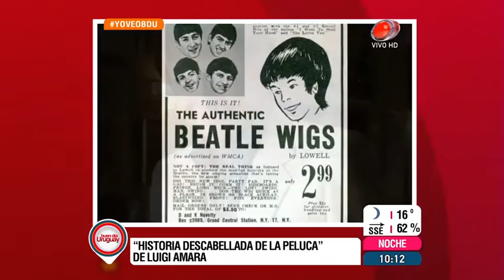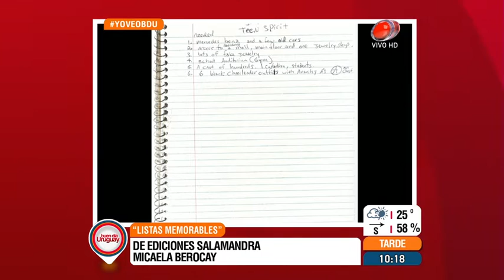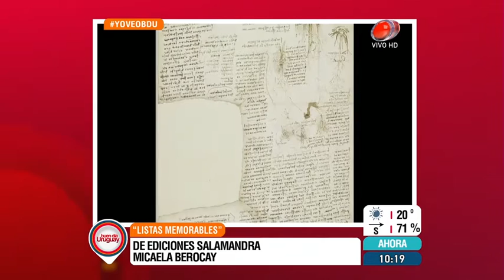Buen día Uruguay - Consejos literarios 26 de Enero de 2016